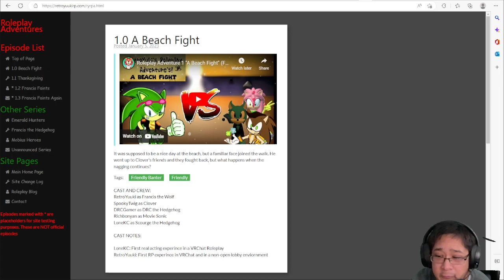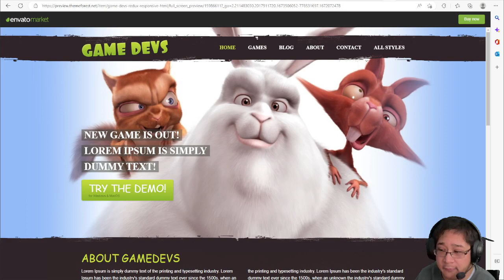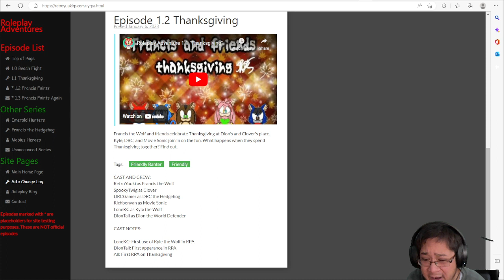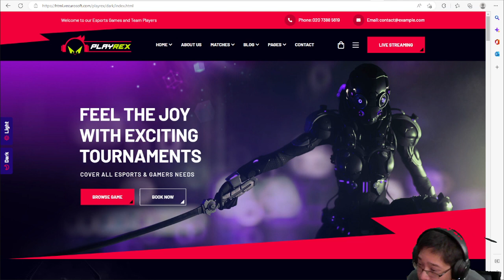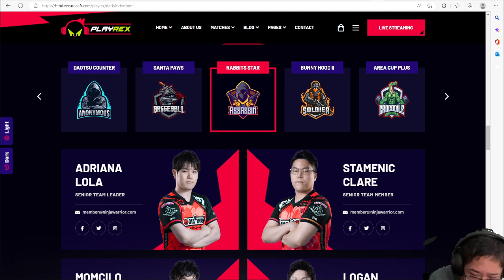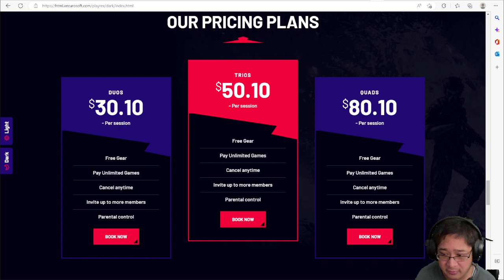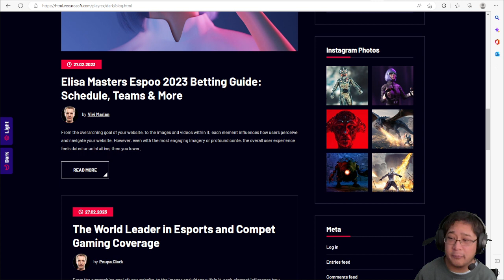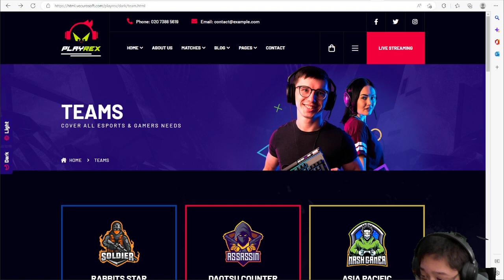RetroYuuki RP Website Update: Template Talks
A look into possible templates I am considering for the website. Vote on the template in the community tab here